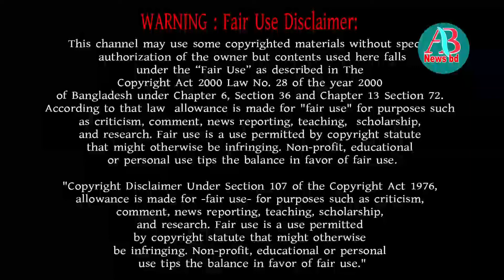প্রার্থিতা ফিরে পেয়ে পছন্দের প্রতীকের নাম জানালেন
Titel

Tania Islam
Shofiqul Islam
Youtube success online Group2018

Video Voice :)
Ashraful Hasan
Tania Islam

Video Language :)
Bangla Funny

Video Editing & Converter software :)
Edius & Format Factory

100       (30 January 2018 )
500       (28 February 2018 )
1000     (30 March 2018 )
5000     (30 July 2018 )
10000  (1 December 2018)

Other web site of the channel:)

Channel Keyword :
"ab news bd" abnewsbd "এবি নিউজ" "এবি নিউজ বিডি" newsbd "News24 Channel24 SomoyTv RTV" "NEWS NTV" "ATN NEWS Jamuna TV Independent NEWS Desh News  ETV News"
AB NEWSBD" "News 24"  " ETV News" "BBC News" CNN News"

:::::::::::::::::::::::::::::::::::::::::::THE END::::::::::::::::::::::::::::::::::::::::::::::::::::